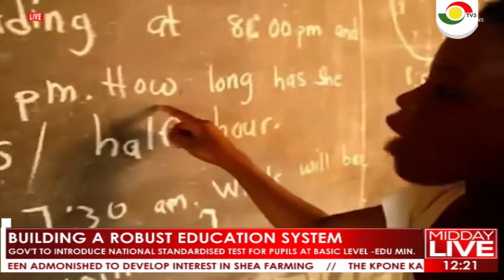GOV'T TO INTRODUCE NATIONAL STANDARDISED TEST FOR PUPILS AT BASIC LEVEL - EDUCATION MINISTER